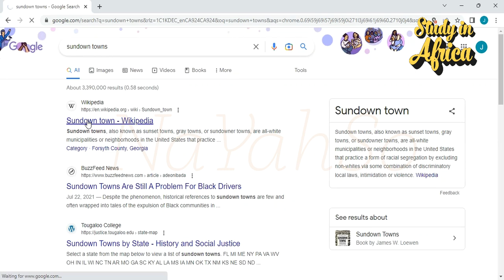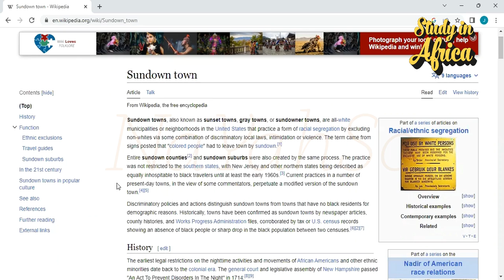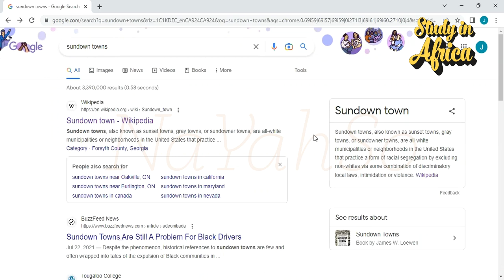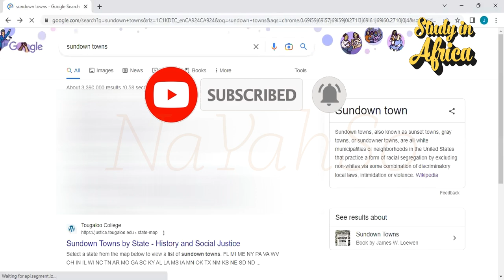Don't Move to America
If you are thinking of visiting or moving to USA, please take a moment and learn about Sundown Towns. These are areas in USA, where people from the African continent or diaspora may face discrimination and or violence.

Be safe, to you and your loved ones. Stay and study in Africa.